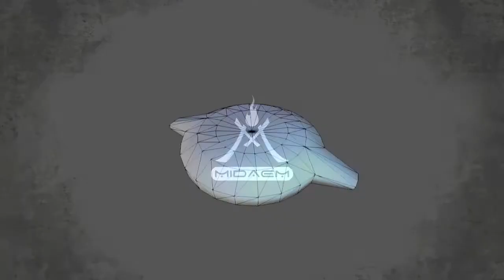3D Sci-fi Transporter Turn Around Preview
3D Game Asset available to buy in my Unity's 3d Store

3D preview of my Scifi Transporter.
Preview recorded in realtime in marmoset toolbag.